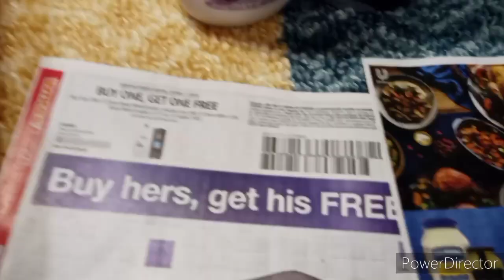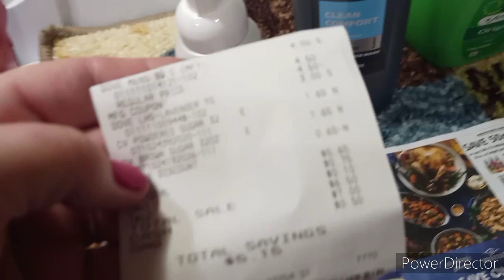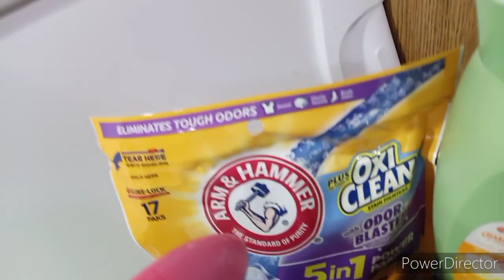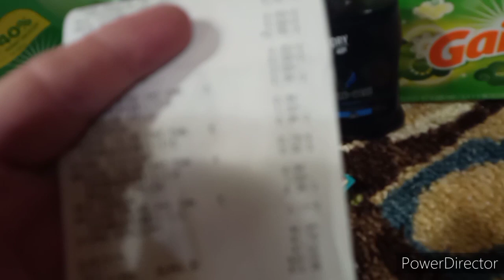Dollar General glitch alert Dove!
Couponing Dollar General with glitches and any day deals.
details name address  Oct cc

NEVER WORRY ABOUT THE DARKNESS AGAIN WITH OLIGHT

PREORDER Dec   P/G &RMN $6
SUNDAY   $6 Rmn &  Additional insert sets $4
Mid Week $6

Learn how to save money on the items you use everyday.Dollar General, Couponing Dollar General ,Walgreens & Dollar Tree.Dollar General daily deals that you can do today .You don't have to wait till Saturday.
Couponing at Dollar General /Walgreens for Beginners,Crazee countre couponer makes saving money easy to learn fun to do. Daily doses of humor and ways to save $$.